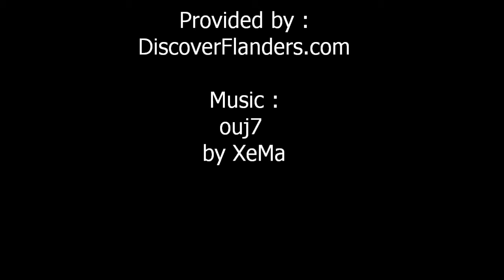Saint Paul's Church in Antwerp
Saint Paul's Church in Antwerp has a truly 'rich' history, and was destroyed and damaged several times. It is decorated in baroque style, and houses a collection of 17 century paintings of Flemish masters. In the courtyard, there is a unique calvary of statues, depicting the last days of Christ.